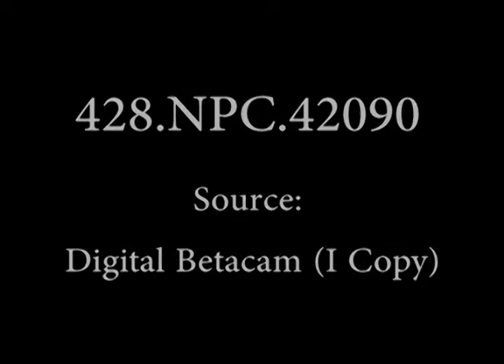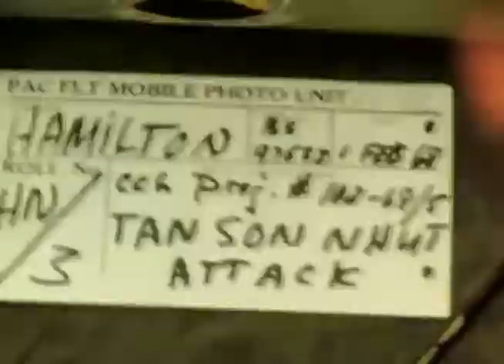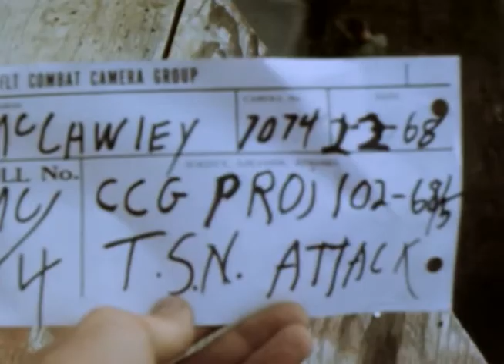TET OFFENSIVE - STOCK FOOTAGE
UNEDITED MILITARY FOOTAGE; 1) MS Troops debarking from a bus, moving off into open field to R. G 2) CU Man looking at 'copter in open field. 3) CU Crewman checking mini-guns on UH-1B (USA). 4) CU Belted ammo being loaded aboard 'copter. 5) CU Men carrying case of ammo from side of 'copter. G 6) MCU Crewmen of 'copter loading box of ammo into 'copter. 7) CU UH-1B about 2' off ground, backing down in preparation for taking off on a strike. G 8) LA LS A-1H high over field at Tan Son Nhut dropping bombs around perimeter; large explosion occurs in far BG throwing billows of smoke and fire. G 9) LA LS A-H in diving run; PAN down showing terrific explosion going off in far BG; horizon filled with smoke; unidt. bldgs. seen in far BG VG LA 10) LA MS Night scene showing stream of tracers moving thru night sky from L to R; small white light seen in lower FG. 11) LA MS Red tracer streaking off to R. coming in scene from L. 12) LA LS Many white lights dotting area, believed to be Tan Son Nhut; morning sky lit up in BG showing reddish glow. G 13) LA CU Anemometer in silhouette; small unidt. plane flying overhead. 14) HA MS UH-1B gun ships in revetments; men working with supplies around 'copter in early morning light; one-story bldgs. seen in BG. SV F 15) LS Tan Son Nhut area, sun hanging in sky; FG is shaded. 16) LS Setting sun; area in FG in deep shadow.17) LS Roof tops; setting sun in distant BG; smoke drifts across BG as sun begins to set past the horizon.18) HA MS UH-1B flying low over runway at Tan Son Nhut; other 'copters seen in revetments in BG. F-P (out of focus) 19) HA MS Side view, UH-1B flying low over field; revetments seen in BG. F-P 20) A-G MLS Residential area of saigon; M-60 framing FG in waist hatch of 'copter. 21) A-G MS Black smoke pouring from pin point area on side of 'copter; machine gun framed in FG. 22) A-G MS Smoke rising from local area; PAN R over heavily populated area. SV DA 23) A-G HA MS Smoke rising from ground; PAN R showing homes. 24) A-G MLS Smoke rising from ground (as seen thru windshield of 'copter). SV VG-EX 25) LA MLS US troops lying prone on ground next to runway with M-16 during Tan Son Nhut attack; man crouching in L FG. G 26) CU US troops lying prone on runway waiting for an attack. 27) ECU Face of one of the troopers sighting over his rifle. 28) LS Tank moving very fast at Tan Son Nhut, kicking up dust as it leaves scene to R. 29) MLS Open field, smoke rising from distant BG. 30) LA LS C-123 in flight overhead. G-F